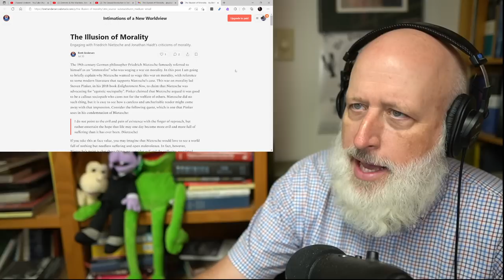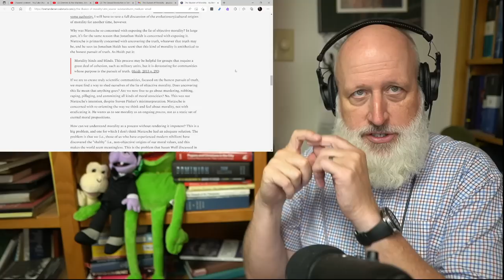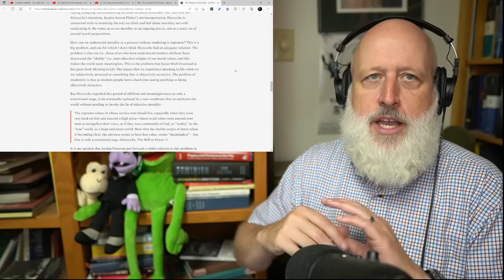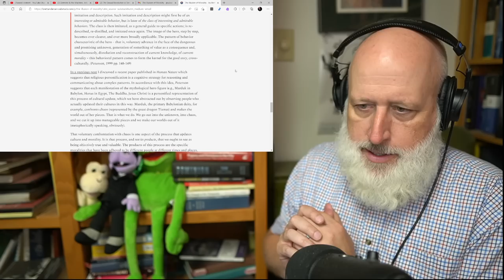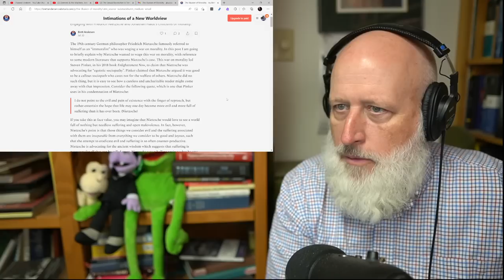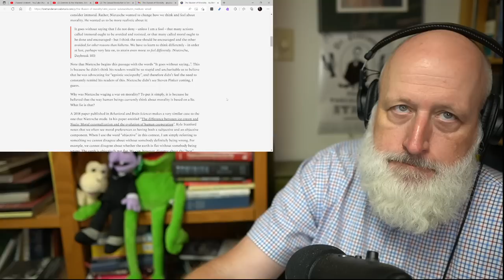Seeing Evil Principalities Beyond Human Morality In Order To Sing New Songs of Deliverance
Discord link. Good for just a few days. Check with more recent videos for a fresh